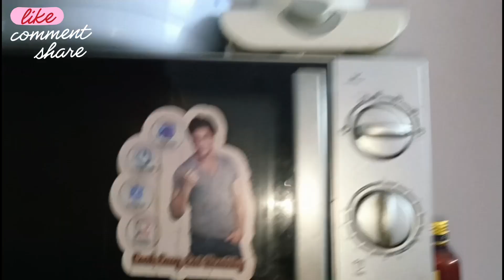MONDAY & TUESDAY VLOG BURGER KING FATIMA BANI HALWAAI